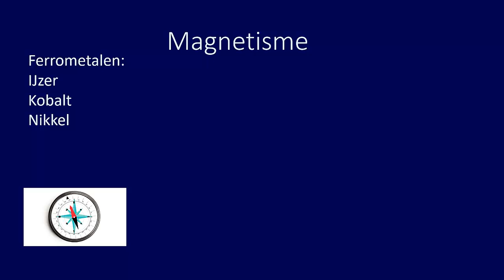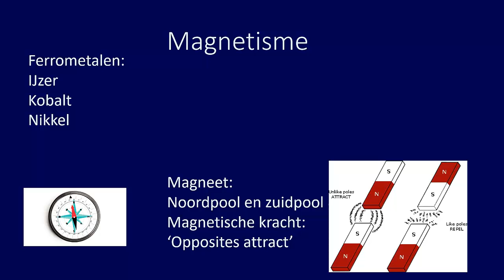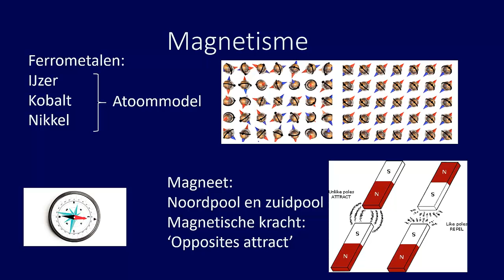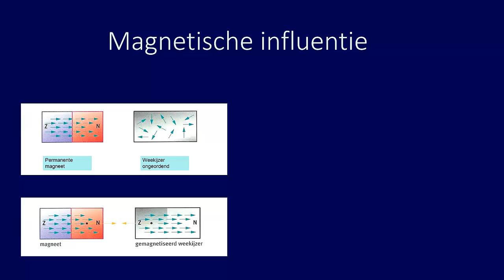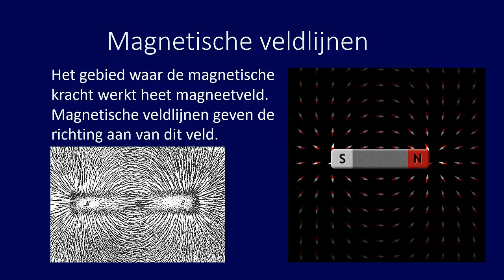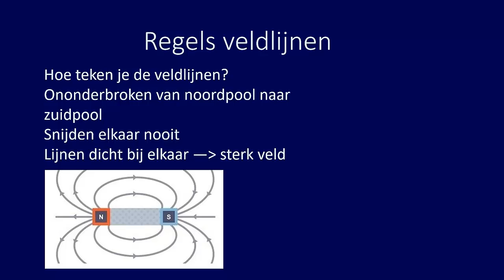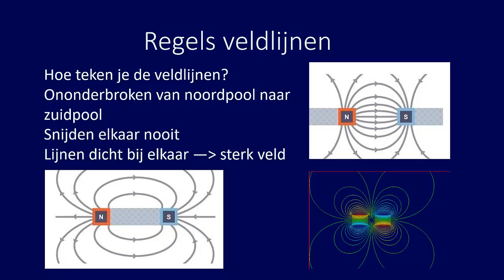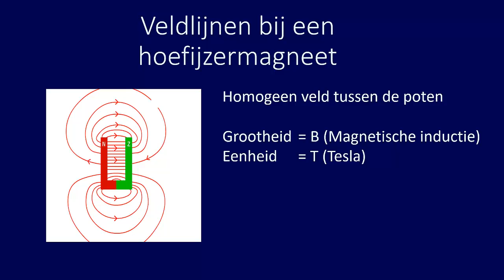Magnetisme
De eerste webles in de serie over magnetisme en elektromagnetisme.